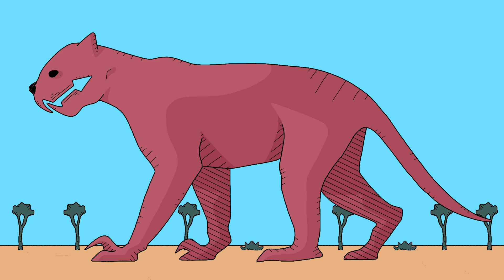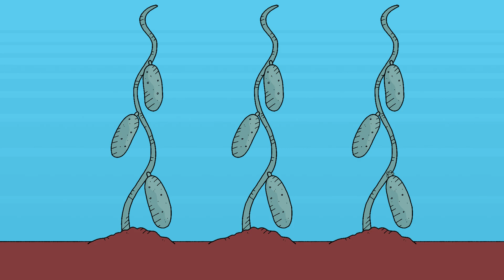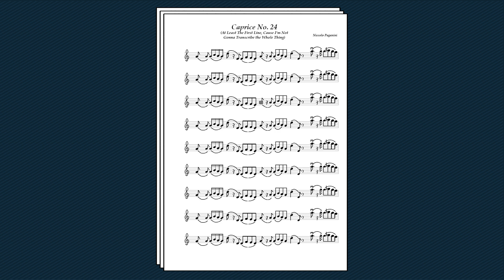Ancient Australia's Marsupial Lion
Australia is famous for its diverse cast of bizarre creatures. From venomous beaver ducks to twenty foot crocodiles. But many of its strangest animals have sadly been lost to time. Such as Thylacoleo, a Marsupial Lion with serrated teeth and a hooked claw. Or the Short Faced Kangaroo, a nine foot tall behemoth with a human-like face and posture -- and many more.

SOURCES

0:00 Intro
0:09 Thylacoleo - The Marsupial Lion
1:56 Thunderclaw and Banjo - Australian Dinosaurs
2:42 The Short Faced Kangaroo
3:43 Terrors of the Eromanga Sea
4:21 Florshe Finders and Outro